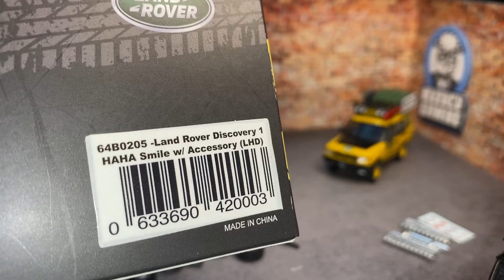BM Creations Land Rover Discovery 1 Camel Trophy ve Black Smile İNCELEME - AKSESUAR DESEN VAR!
Hanımlar beyler,

BM Creations'ın en çok talep edilen modellerinden Camel Trophy ve Black Smile temalı Land Rover Discovery 1 'larını sizler için tek videoda inceledim efendim ^_^